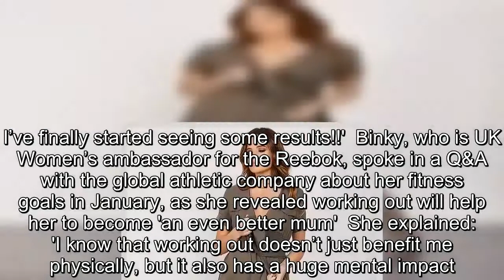Binky Felstead reveals she's got her pre-baby figure back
She welcomed her first child less than a year ago.Yet Binky Felstead revealed she's managed to get her pre-baby figure back as she took to Instagram on Friday to show off her incredible abs.Revealing she had been hard at work over the past ten months to shift her baby weight, the 27-year-old reality star looked sensational as she posed in a crop top and leggings.Binky was a picture of health in the snap as she lifted her black mesh shirt to reveal her impeccably toned abs.The Made In Chelsea star also wore marble print grey leggings that clung to her enviably lean pins.Binky captioned the shot: 'As you know I’ve been working on getting my pre baby bod back for a while .I’ve finally started seeing some results!!'  Binky, who is UK Women’s ambassador for the Reebok, spoke in a Q&A with the global athletic company about her fitness goals in January, as she revealed working out will help her to become 'an even better mum'  She explained: 'I know that working out doesn’t just benefit me physically, but it also has a huge mental impact.'This year I am more motivated than ever to get into the gym as I know it will only help me in becoming an even better mum to India.'Training plays an important role in both my mental and physical wellbeing, so no matter how busy I get I always try to do some form of exercise, even if it’s only 20 minutes at home while India is napping!'  The couple had an on-off relationship during their time in Made In Chelsea, and weren't officially an item when Binky found out she was pregnant.After reuniting while the reality star was expecting, they have since moved in together to raise their daughter as a couple.